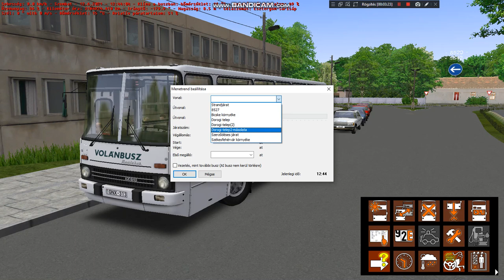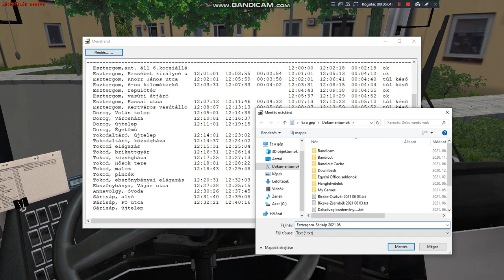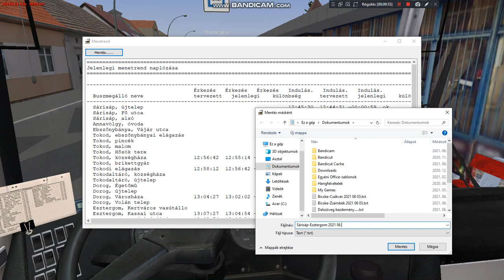Esztergom-Sárisáp-Esztergom * Menetrendszerinti járat * GNX-313 - Ikarus 260.27.